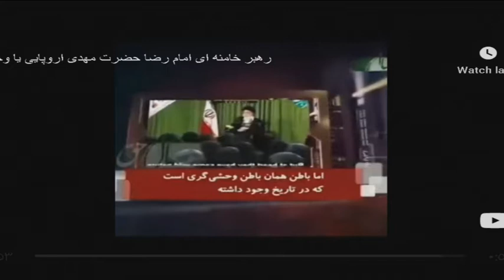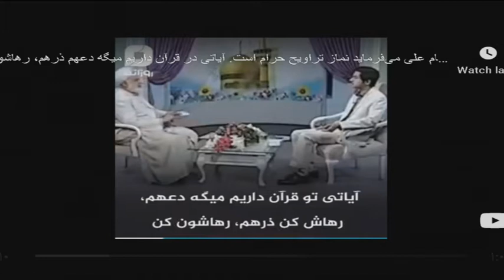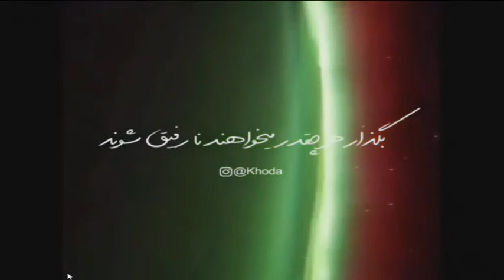CH1 05 02 2020 20 14 28 615